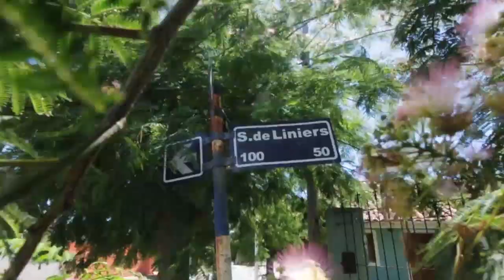21-08-07 CORTAN ARBOL PARA VER CARTEL